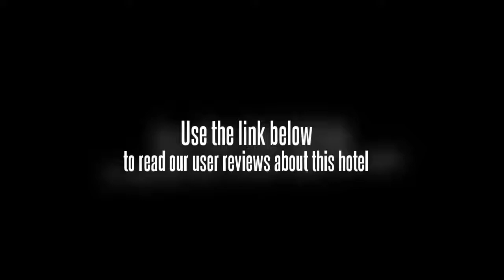Boxianghui Hotel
The Shanghai Boxianghui Hotel (Shanghai Boxianghui Binguan) is a budget business hotel located close to New International Exhibition Center, just a three-minute walk.

This Shanghai hotel houses a variety of room types. All rooms were elegantly designed and completed with comfy bedding and free broadband internet access.